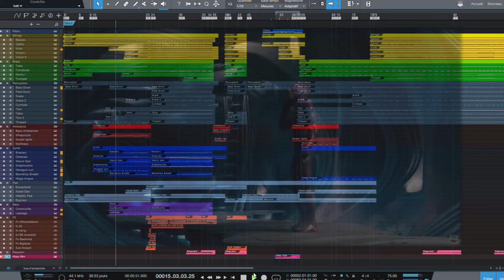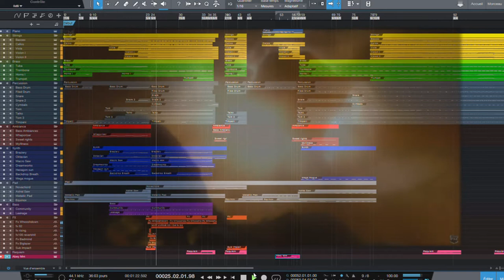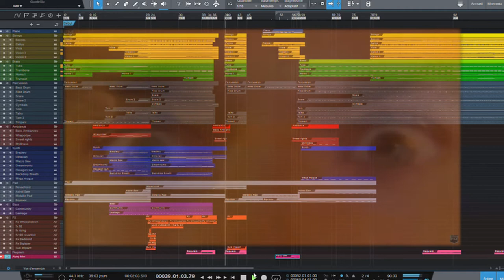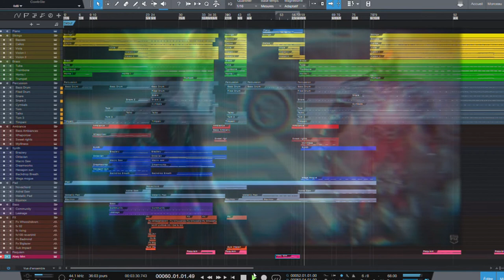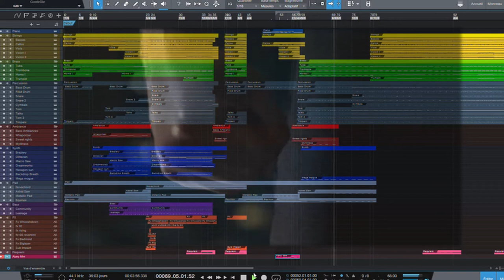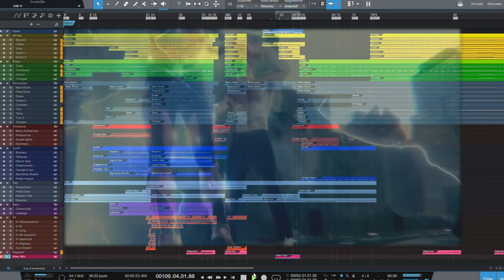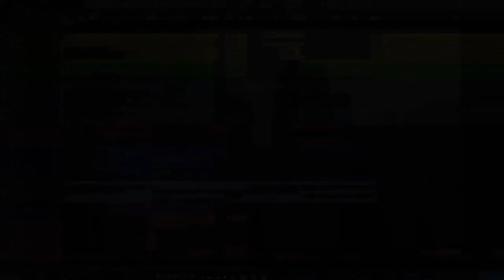Composition - He's back (Superman vs Justice League)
Composition - He's Back
Superman's resurrection
From Justice League (FanMadeMusic)
Composed by Emmanuel PLAGNES

All my sound provide to Native Instruments

Comment, share, tell me your opinion, the kind of video would you prefer...